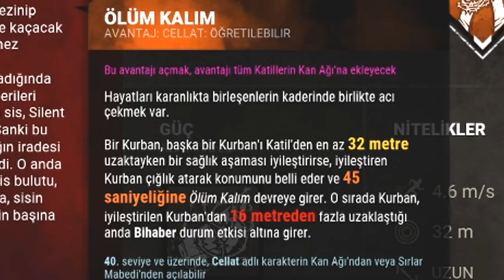DÜNYACA ÜNLÜ KATİL ! DEAD BY DAYLIGHT YENİ KATİL - YENİ KURBAN - YENİ HARİTA